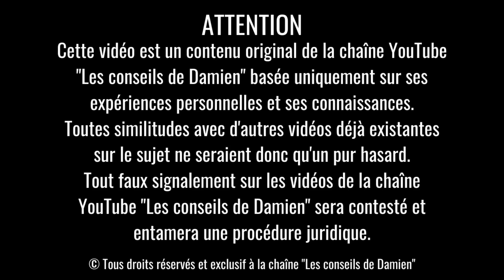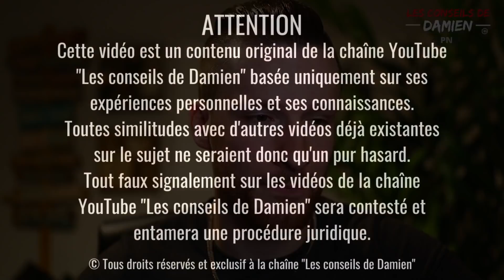Dans la Tête des PERVERS NARCISSIQUES : 7 Problèmes MENTAUX GRAVES !!!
Le terme pervers narcissique et PN est utilisé vulgairement, en réalité Damien parle de son expérience et de ses connaissances sur les comportements manipulateur et abus émotionnel ainsi que des relations dites toxiques. Certaines de ses vidéos ne sont que ses propres théories.

EN AUCUN CAS DAMIEN NE SE PRÉTEND PSYCHOLOGUE, PSYCHIATRE, MÉDECIN OU PROFESSIONEL DE SANTÉ (et ne peut poser aucun diagnostic).

⚠ ATTENTION ⚠
AVIS DE NON-RESPONSABILITÉ :
Les informations contenues sur les chaînes YouTube "Les conseils de Damien" et sur tout autres réseaux sociaux ainsi qu’à toutes pages liées au nom de domaine "lesconseilsdedamien.com" ne remplacent pas les conseils d’un professionnel de santé tel qu’un médecin, psychiatre ou autre conseiller de santé. Elles ne constituent pas un conseil juridique ou professionnel et ne sont pas destinées à l’être. Seul un professionnel de la santé peut diagnostiquer des problèmes psychologiques ou médicaux tel que les troubles de la personnalité narcissique.

Toutes les décisions que vous prenez et les conséquences de vos décisions sont les vôtres. En aucun cas "Les conseils de Damien" ne serait tenu responsable.
Vous acceptez que la société "Les conseils de Damien" ne soit en aucun cas responsable de toute perte ou coût que vous ou toute personne liée ou associée à vous, avez engagé à la suite d’informations audiovisuelles, formations vidéos, ou séance de coaching personnelle proposée par "Les conseils de Damien" qui ne peut garantir aucun résultat.

La société "Les conseils de Damien" n’assume aucune responsabilité pour les actions, les choix ou les décisions prises par le client ainsi qu’aucune responsabilité pour tout dommage, réel ou imaginaire, résultant de l’utilisation ou de la diffusion des informations contenues dans les vidéos, formations et coaching.

En faisant appel à nos services de formations vidéos et de coaching, vous acceptez tous les termes et conditions ci dessus ainsi que celle mentionnées dans les pages mention légales et condition générale de vente du lien ci dessous :

⚠ ATTENTION ⚠
DROITS D’AUTEUR :
Cette vidéo est un contenu original de Damien Gerard fondateur et titulaire des chaînes YouTube "Les conseils de Damien" basée uniquement sur ses expériences personnelles et ses connaissances.

IL EST INTERDIT DE REPROCHER À DAMIEN DE TRAITER UN SUJET SIMILAIRE À D'AUTRES VIDÉASTES OU DE FAIRE UN SIGNALEMENT POUR UNE VIDÉO QUI ABORDE DES SUJETS IDENTIQUES OU SEMBLABLES D'AUTRES VIDÉOS DÉJÀ EXISTANTES SUR LE SUJET (et ce peu importe la langue).

© 2021 Tous droits réservés et exclusifs à Damien Gérard fondateur et titulaire des chaînes YouTube, page Facebook et réseau social "Les conseils de Damien" et du nom de domaine "lesconseilsdedamien.com" (hébergé chez Ionos) faisant partie de la société "Les conseils de Damien" située en Belgique. (TVA : BE 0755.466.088)